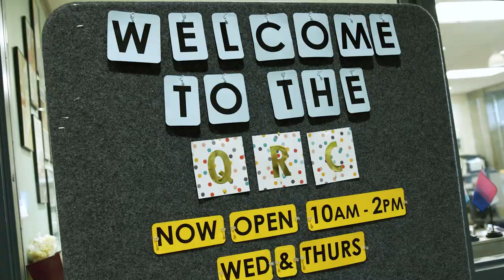Welcome to Portland Community College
Visit pcc.edu to learn more.